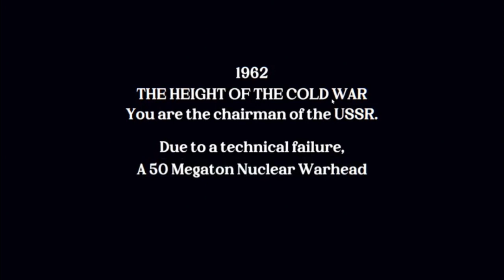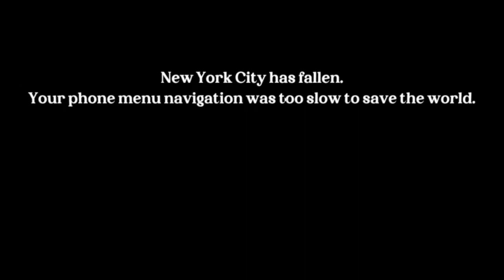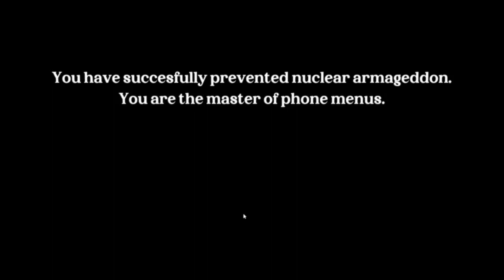10 minutes to stop nuclear war | Coldline